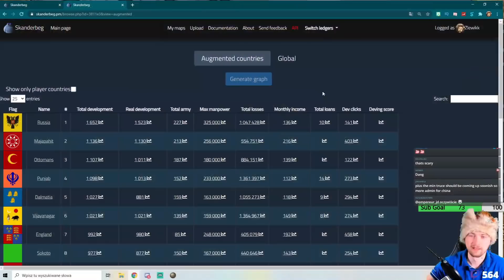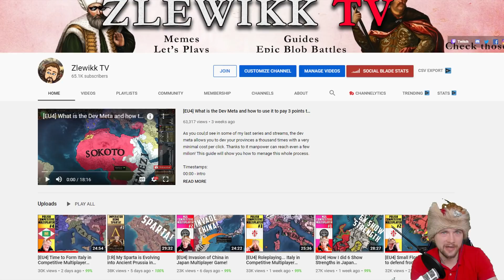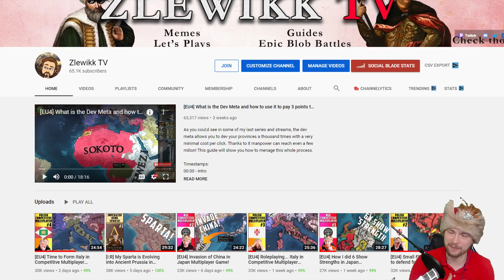[EU4] What to do when All Your Allies are Bankrupt? Japan Multiplayer Game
a competitive multiplayer campaign in 'Monkeyman's Jungle League', some say it's one of the best, if not the best mp servers out there. I started as Uesugi there. Our goal here is ofc to survive and then form mighty nation of Japan!

Big shoutout to Fahad for support with editing this episode.